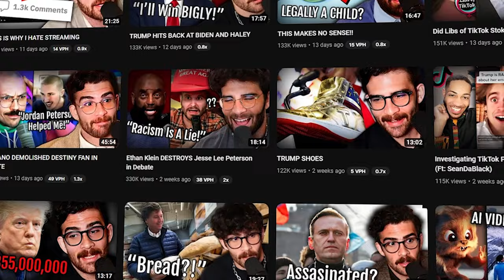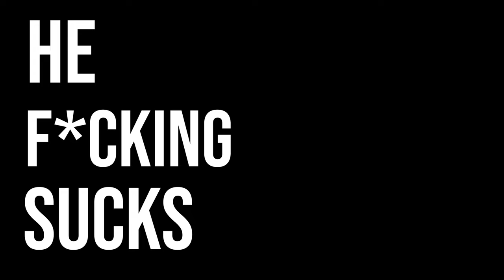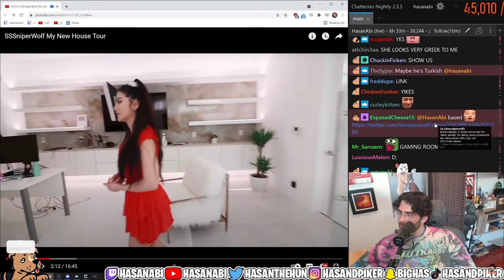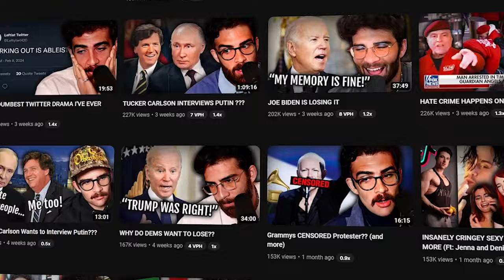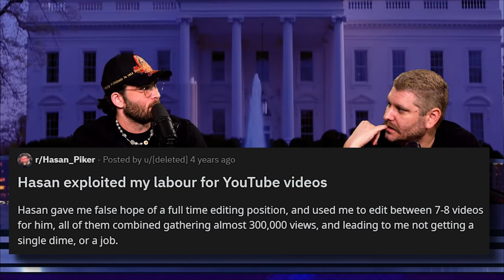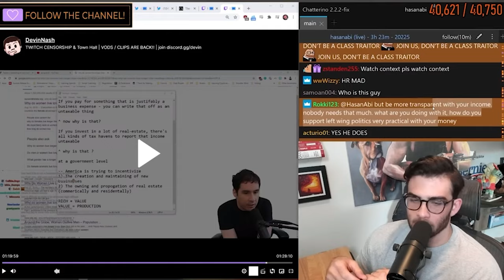HasanAbi - Definition of Hypocrisy (Part 2)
This is a follow-up to the video I made on Hasan and his cringe hypocrisy. Seeing as that video was so poorly received, or objectively well received; I decided to double, triple, and quintuple down. Hasan is trash. ")